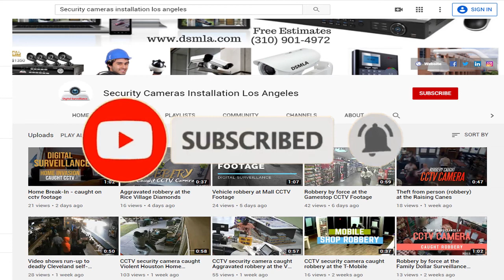Funny videos caught on security camera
caught on security cameras
security cameras
video surveillance
weird things caught on security cameras
security cam
funny videos
weird things caught on security cameras & cctv
try not to laugh
video surveillance system
new funny video 2021
security camera fails
caught on camera
caught on camera funny
Video surveillance cameras installation los angeles